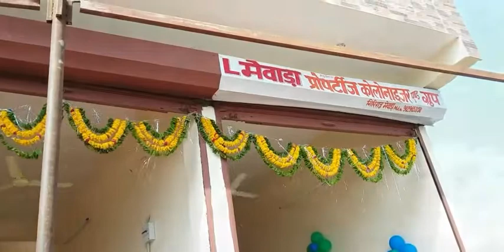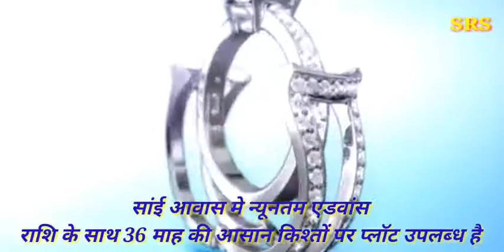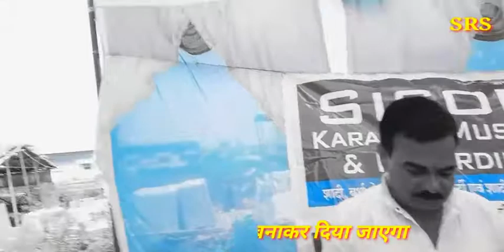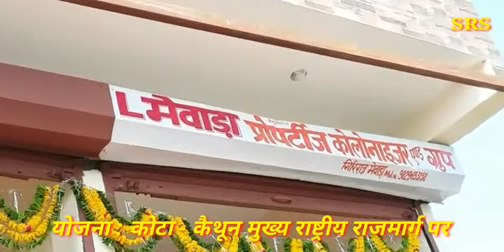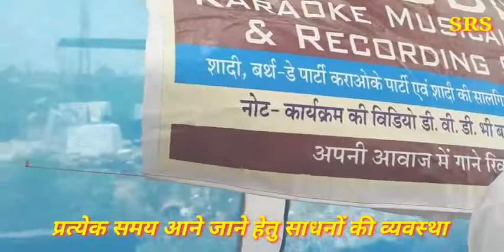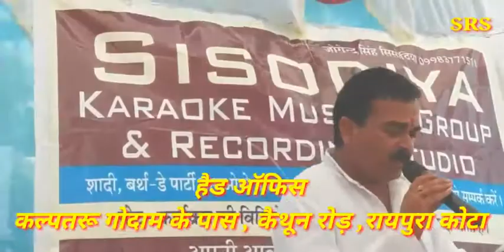Plot Booking Only 500/-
Mewara Properties